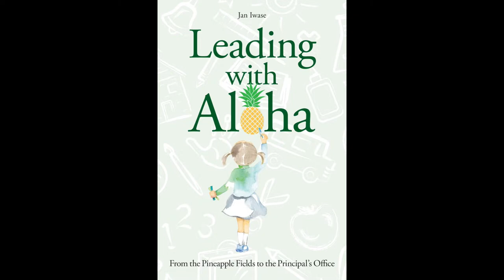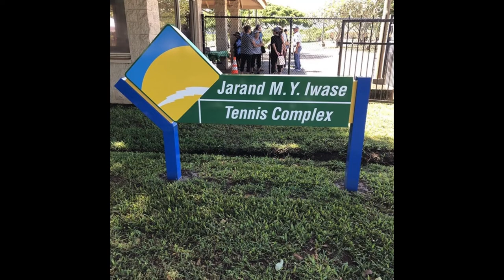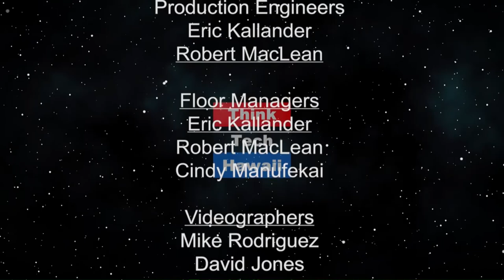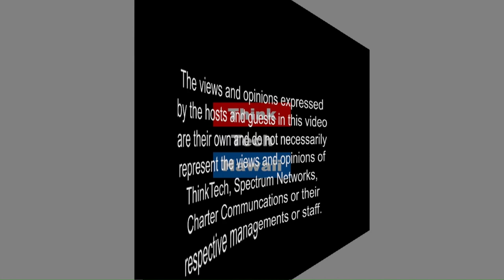"Leading With Aloha" Author Jan Iwase (Beyond The Lines)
Beyond Leadership.  We talk with Jan about why she wrote her insightful book “Leading With Aloha” and her valuable experiences as a school principal for 15 years.

The host for this episode is Rusty Komori.  The guest for this episode is Jan Iwase.